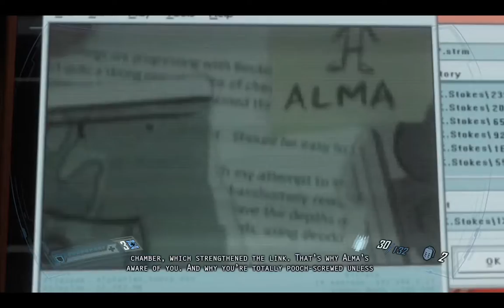[1/1] F.E.A.R 2 - Interval 06: [Deterioration - Keegan] - [NC]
[Let's Play F.E.A.R 2] [NC = No Commentary]

Difficulty: Hard
Deaths: 16
Intel: [4/5]
Total Intel: [62/76]
Reflex Injector: [1/1]
Total Reflex Injectors: [10/13]
F.E.A.R 1 Deaths: 31
F.E.A.R 2 Deaths: 0
[Interval 06: Deterioration - Keegan]

00:01 - 02:46 [Cutscene]
07:29 - [Intel: Project Origin: Auburn Woes]
08:40 - [Reflex Booster]
09:14 - [Intel: Metro Subway: Electrial Hazard]
11:33 - [13th Death]
13:45 - [14th Death]
14:10 - [15th Death]
19:51 - [Intel: Metro Subway: Line Extension]
26:08 - [Intel: Armacham: Supply Report]
26:44 - [16th Death]
35:28 - [Award Unlocked: Complete: Keegan]